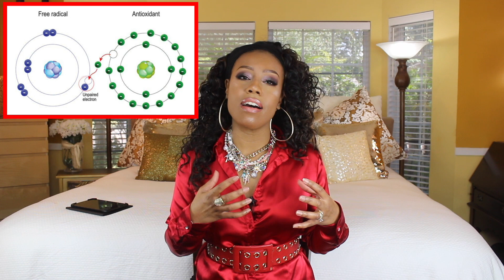THE KEY TO GREAT SKIN CARE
Hi my Luvs! Thanks for returning! I wanted to pop in really fast and talk about one of my favorite topics. I thought it would be good to kind of explain how certain well know ingredients work to slow down the aging process. I hope you find this video informative and not too boring. Smooches! Oh and I know that I over did it on the highlight. LOL!😃😃

Makeup used to create the makeup look in video:

Killawatt Foil Freestyle Highlighter Palette
💟wet n wild MegaGlo Contouring Palette
💟Sleek Make Up Brow Kit
💟MARC JACOBS BEAUTY
Shameless Youthful-Look 24H Foundation SPF 25
💟COVER FX Power Play Concealer
💟JORDANA Easyliner For Lips - Coco Loco
💟Rimmel Wonder'fully Real Mascara, Extreme Black
💟3D Mega Volume #250 Lashes
💟Maybelline New York Color Sensational The Buffs Lip, Stormy Sahara
💟AMC EYELINER GEL 77
💟Kiss Strip Lash Adhesive Black
💟Tarte Cosmetics Lights Camera Lashes

💖Skincare that I am LOVING right now:

goPure Hyaluronic Acid Serum with Vitamin C, Green Tea & Vitamin E

goPure Vitamin C Serum - With Vitamin C, Ferulic Acid and Aloe Vera - ORIGINAL FORMULA

goPure Vitamin C Moisturizer

goPure Vitamin C Cleanser with Vitamin C, Rosehip Oil, Aloe Vera - Gentle, Sulfate Free

Equipment used:

📷Apple MacBook Pro MGXA2LL/A 15.4-Inch Laptop with Retina Display
📷Software
imovie and Filmora
📷Sigma 35mm F1.4 ART DG HSM Lens for Canon
📷Canon EOS Rebel T5i
📷Canon EF 50mm f/1.8 STM Lens
📷Diva Ring Light Super Nova 18" Dimmable Ring Light
📷Sony a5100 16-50mm Mirrorless Digital Camera with 3-Inch Flip Up LCD (Black)

Bluetooth 5.0 Wireless Earbuds, ENACFIRE Future Wireless Bluetooth Headphones with 18H Playtime Deep Bass Stereo Sound 33-66 ft Bluetooth Range Elegant Portable Charging Case, Built-in Mic

bridget@mzzbridget

Bridget MsBridget
Please email for mailing information